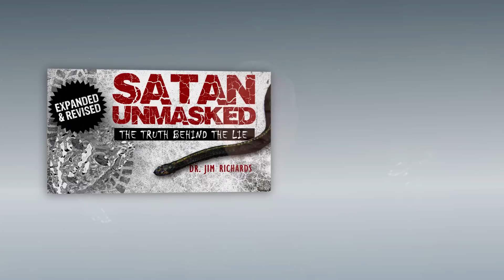1. Where Do You Stand with the Devil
If someone asked you, “Where do you stand in your view of the devil?” what would be your answer? Or if someone asked, “Are all of your views about Satan based on the New Covenant, or is it a mixture of Old and New Covenant?” how would you reply?
Excellent for individual or group study!
Most of us don’t really know where we stand with the devil, as it pertains to our beliefs. Too often it’s a mixture of Old and New Covenant beliefs, a hodgepodge of scripture and superstition. The result is we do not know how to live in a definitive, absolute victory. If you’re ready for your entire struggle with the devil to end, join me this week!